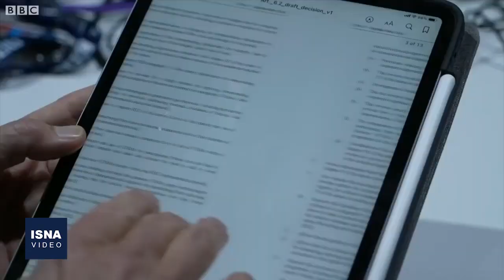اجلاس گلاسکو؛ به نفع درختان، به ضرر زغال سنگ و متان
پس از گذشت بیش از دو هفته، بیست و ششمین اجلاس تغییرات اقلیمی سازمان ملل متحد شامگاه شنبه در گلاسکوی اسکاتلند به پایان رسید. در روز پایانی این اجلاس، نمایندگان ۲۰۰ کشور برای نخستین‌بار توافق کردند که مصرف زغال سنگ به عنوان بزرگترین عامل تغییرات آب و هوایی را کاهش دهند. این در حالی است که در دوره‌های پیشین اجلاس تغییرات اقلیمی، حرفی از سوخت‌های فسیلی به عنوان محرک گرمایش زمین بیان نشده بود.